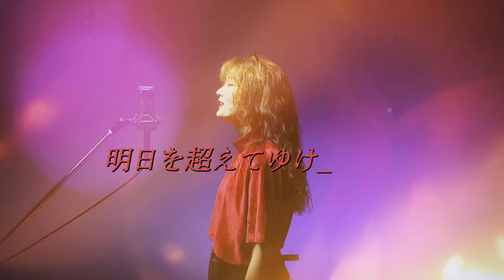【立花れおん】DARMA GRAND PRIX / RADWIMPS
立花 れおんです。

新しくミュージカルチャンネルを作りました。